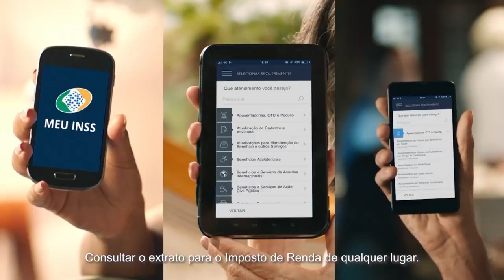Câmara Debate | Os reflexos de mais um cancelamento do carnaval em Santa Maria